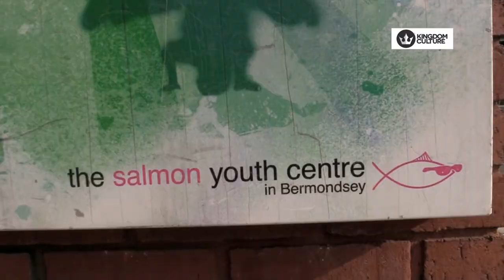Kingdom Culture talks w/ Leslie Skye - Behind the Scenes on Flame On